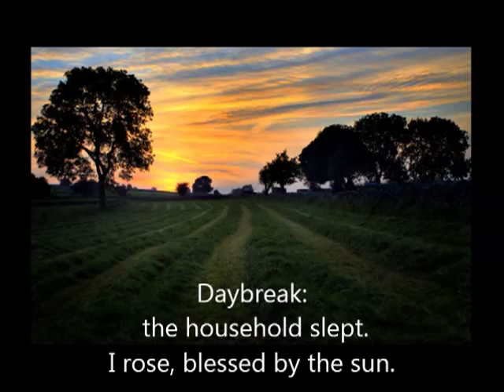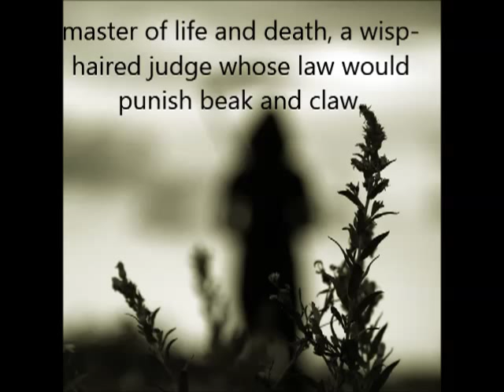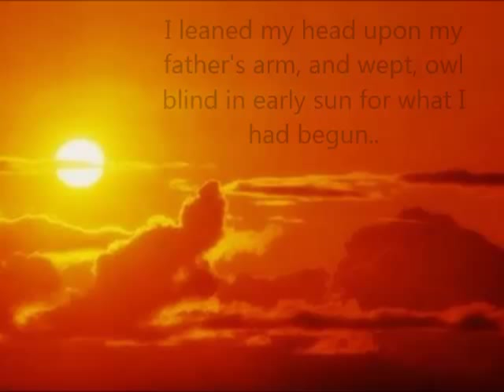Gwen Harwood - Father and Child: Barn Owl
A movie I made for English class.

Photos - Multiple links found on Google and deviant art.